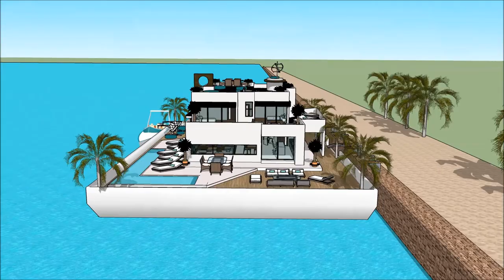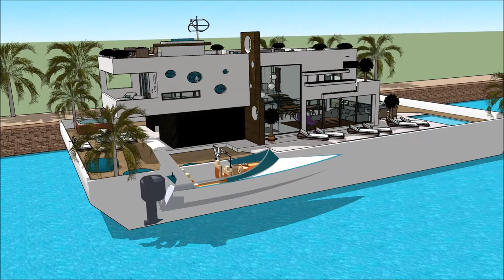5 bedroom Luxury homes Florida gulf coast floating house in Florida Miami for luxury living by the o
The floating house villa houseboatzania launching an innovative high-end luxury yacht floating house villa mansion home design potentially as a display of exhibition of the 5 bedroom Luxury homes Florida gulf coast floating house in Florida Miami for luxury living by the o.

The collection of the Floating house villa houseboatzania concept of 5 bedroom Luxury homes Florida gulf coast floating house in Florida Miami for luxury living by the o consists of high luxury and architectural art pieces in minimalism combined with living on the waterfront of the harbour.

The floating house villa mansion yacht design has the basis to sustain living with high standards and contemporary structural design - 5 bedroom Luxury homes Florida gulf coast floating house in Florida Miami for luxury living by the o with numerous of prospects for excessive living and celebrating the desire of life worldwide: